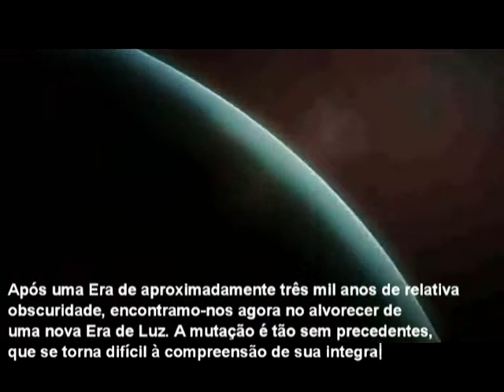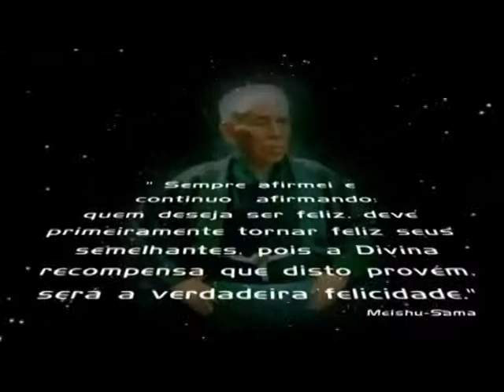Das trevas para a Luz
Ensinamento de Meishu Sama. Os ciclos cósmicos, da era da noite para a era da luz.